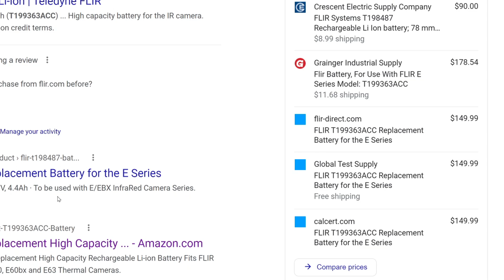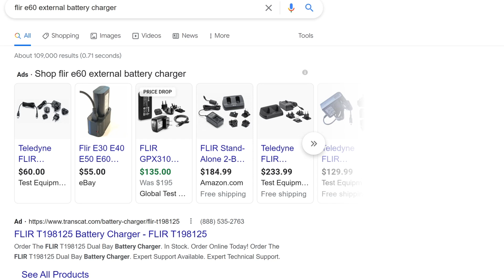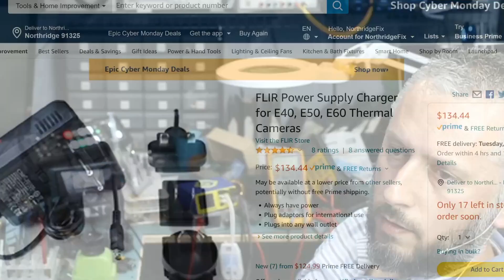Which thermal camera to buy. FLIR bad practices & their ridiculous non standard RCA cable